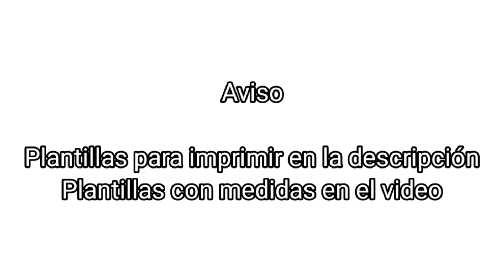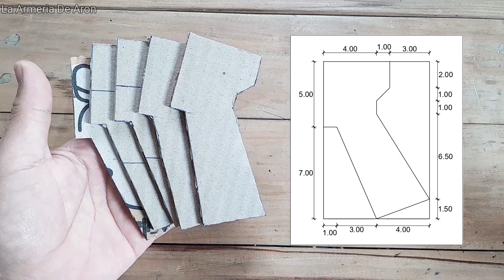Como hacer un J67 de cartón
Como hacer un J67 de cartón, muy fácil de hacer con plantillas para imprimir y con medidas.